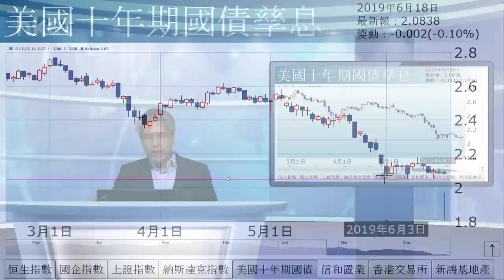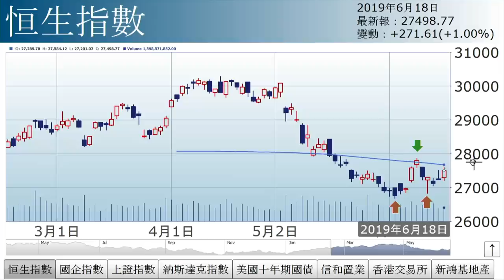孫運喜︰雙底大戰黃昏之星（2019年6月18日）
【香港經濟日報】《iMoney》主編孫運喜表示，港股今天向好，早段高開後曾回跌，後重拾升勢，一度升逾300點，全日升271點，收報27498點，成交710億，今天升市地產股記首功……（更多內容：